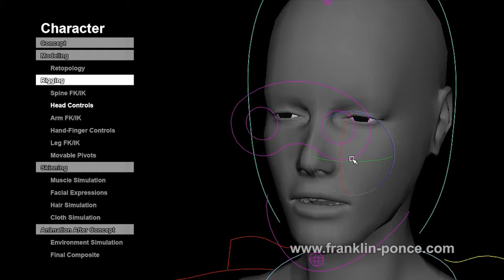Character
Character prep and execution. Concept art, modeling, retopology, human rigging, skinning, muscle, hair and cloth simulation, blend shapes sculpting for facial expressions, animation, vegetation simulation, compositing. 1:05 min.